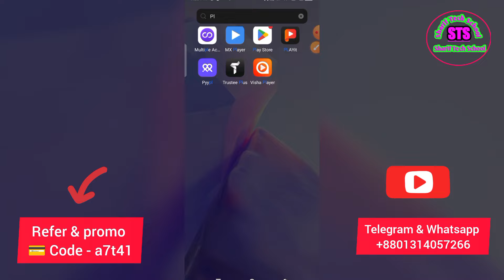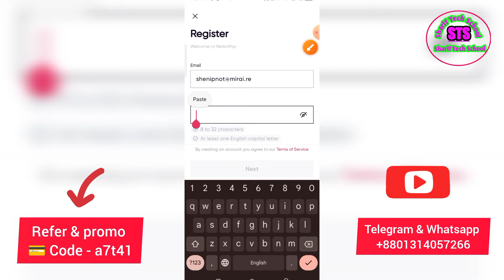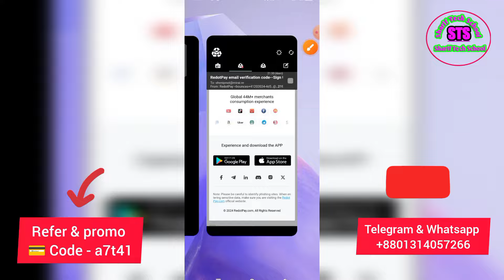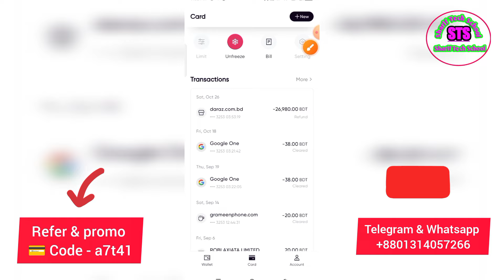💳 Redotpay card bangla virtual visa card free apply online boost crypto pay support 2025!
This is a full video tutorial about of RedotPay Card Bangla | How to deposit redotpay card via BKash | RedotPay Withdraw from binance. Redotpay card is very important and useful for every freelancers. In this video i explain that redotpay deposit is very easy from Bangladesh. I also explain best way from binance to redotpay  withdrawal system. RedotPay binance deposit via p2p buying options. RedotPay deposit from bKash. Bybit to redotpay, binance to redotpay etc. Enjoy.

Keyword Tags: redotpay,
redotpay card,
redotpay card bangla,
redotpay deposit,
redotpay account create,
redotpay withdraw,
redotpay deposit binance,
redotpay card deposit,
redotpay deposit bkash,
redotpay account verification,
redotpay account,
redotpay account create bangla,
redotpay account delete,
redotpay add money,
redotpay ak technology,
redotpay aliexpress,
redotpay alternative,
redotpay atm withdrawal,
add redotpay to apple pay,
aliexpress redotpay,
airtm to redotpay,
auto clicker redotpay,
audit failed redotpay,
activate redotpay,
adresse de facturation redotpay,
akram redotpay,
redotpay billing address,
redotpay binance pay,
redotpay bangla,
redotpay buy crypto card,
redotpay binance,
redotpay binance pay not showing,
redotpay bangladesh,
redotpay bonus withdrawal,
redotpay bd,
redotpay buy card,
binance to redotpay,
binance to redotpay deposit,
bkash to redotpay,
bybit to redotpay,
billing address redotpay,
binance pay redotpay,
binance to redotpay bangla,
bitget to redotpay,
bitnob vs redotpay,
bank to redotpay,
card redotpay,
carte redotpay,
convert usdt to usd redotpay,
carte visa redotpay,
como criar conta na redotpay,
cara guna redotpay,
comment ouvrir un compte redotpay,
como carregar a redotpay com a airtm,
redotpay dollar load,
redotpay deposit code,
redotpay dollar buy sell,
redotpay deposit usd,
redotpay dollar buy,
redotpay deposit binance pay,
deposit redotpay binance,
deposit redemption code redotpay,
document number redotpay,
dukascopy vs redotpay,
dollar peso redotpay,
de binance a redotpay,
daniel mihai redotpay,
depositar en redotpay,
depot redotpay,
dante soluciones redotpay,
redotpay earn money,
redotpay efootball,
redotpay english,
redotpay ethiopia,
redotpay error,
redotpay egypt,
redotpay euro,
redotpay ebay,
redotpay explication,
redotpay español,
envoyer usdt binance vers redotpay,
easypaisa to redotpay,
envoyer de binance a redotpay,
redotpay ecommerce,
redotpay facebook boost,
redotpay facebook ads,
redotpay free virtual card,
redotpay flash sale,
redotpay free card,
redotpay fb ads,
redotpay free fire top up,
redotpay fees,
redotpay forgot password,
redotpay flash sell,
from binance to redotpay,
facebook ads redotpay,
flash sale redotpay,
from bybit to redotpay,
how to get redotpay card free,
how to deposit redotpay from bkash,
how to send money from binance to redotpay,
how to transfer money from binance to redotpay,
how to transfer usdt from binance to redotpay,
redotpay google authenticator,
redotpay google play,
redotpay google authenticator code,
redotpay invite code,
redotpay invite,
redotpay id,
redotpay india,
redotpay identity verification failed,
redotpay in pakistan,
redotpay iphone,
is redotpay safe,
is redotpay legit,
invite friends redotpay,
how to create redotpay account in pakistan,
how to use redotpay in pakistan,
redotpay card in pakistan,
just ainar redotpay,
redotpay kyc,